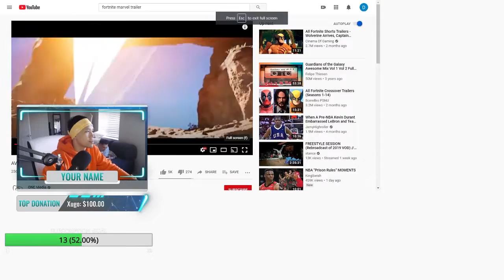FORTNITE GALACTUS EVENT! (REACTION)